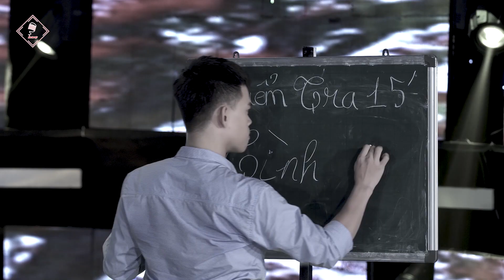TỔNG HỢP CÁC CA KHÚC HAY NHẠC SĨ NGUYỄN AN ĐỆ | TUYỆT PHẨM NHẠC DÂN CA - BOLERO | THU ÂM VIỆT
Album tổng hợp các ca khúc sáng tác mới hay nhất nhạc sĩ Nguyễn An Đệ
Đơn vị sản xuất: Thu Âm Việt
Ca sĩ thể hiện: Ngọc Trân, Minh Hương, Minh Trang, Minh Thư, Kim Anh, Thùy Linh, Thủy Tiên
Thể loại nhac: Bolero - Nhạc dân ca
00:00 Thương Em Câu Hát Ân Tình
05:38 Hát Về Phù Cát Quê Tôi
10:42 Mùa Hạ Đắm Say
14:52 Phù Cát TÌnh Quê
19:30 Con Yêu Mẹ Nhiều
23:59 Dâng Tràn Khúc Hát Mùa Xuân
28:47 Bình Định TÌnh Quê
33:15 Bà Rịa Vũng Tàu In Dấu Một Miền Thương
37:52 Em Và Anh
42:00 Hương Sắc Đồng Nai
46:00 Con Yêu Dấu
50:54 Lời Tri Ân
55:45 Đêm Trăng Nhớ Cha
1:00:20 Kỷ Niệm Chiều Xuân
1:04:40 Xuân Về
➥Xem thêm danh sách bài hát và comment những bài hát mà bạn yêu thích để Thu Âm Việt sẽ sản xuất trong thời gian tới nhé!
FLYPRO Thu Âm Việt là kênh nhạc sản xuất những bài hát nhạc bolero - trữ tình 100% là bài hát sáng tác mới hay nhất gửi đến quý khán giả
© Bản quyền thuộc về FLYPRO Thu Âm Việt ☞  Vui lòng không sao chép
© Copyright by FLYPRO Thu Am Viet ☞ Do not Reup!